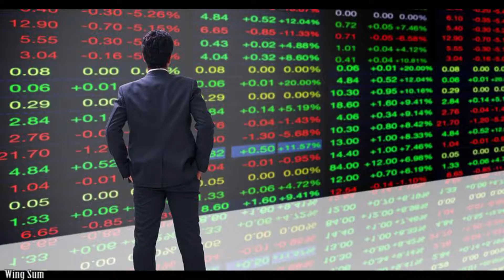Spiffcoin, crypto yang terkini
Mata wang cypto telah menjadi popular and panas kali ini dan salah satu daripadanya adalah Spiffcoin. Dicipta pada lewat tahun 2020, ianya direka semasa waktu global pandemik dan kini telah menjadi semakin hangat.

Marilah sertai kami! Dan mulakanlah pelaburan anda dalam pasaran saham!!!